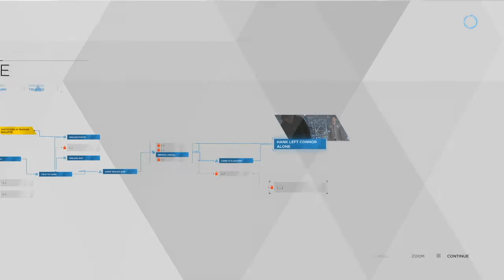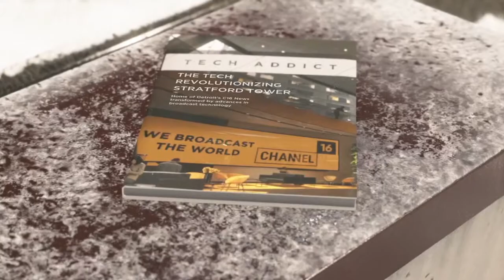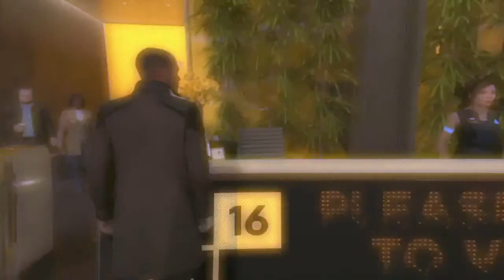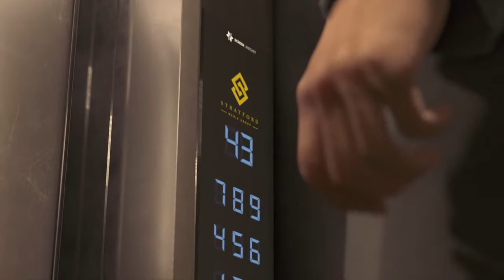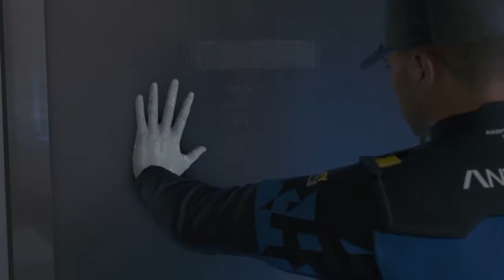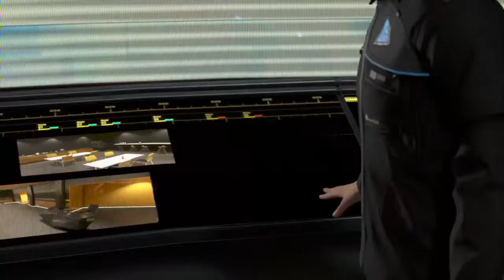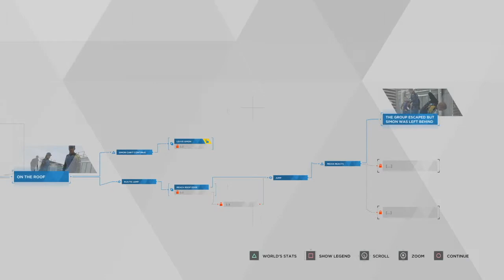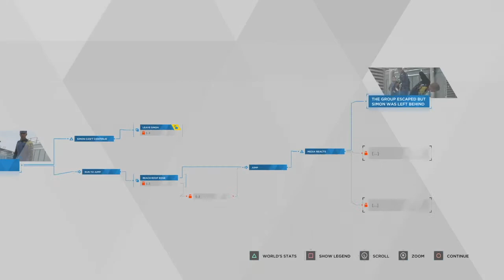Broadcasting - Detroit Become Human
This video was recorded using PS4 screen recorder. No edits applied to this video.